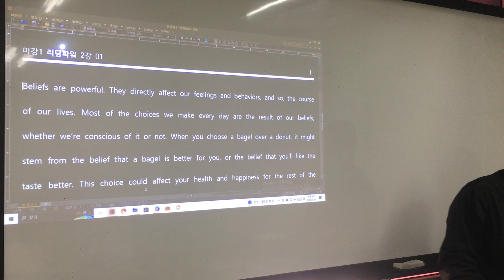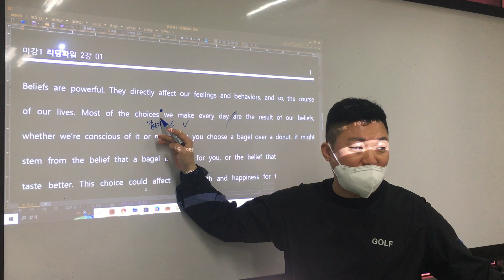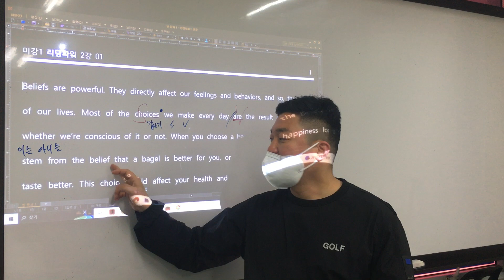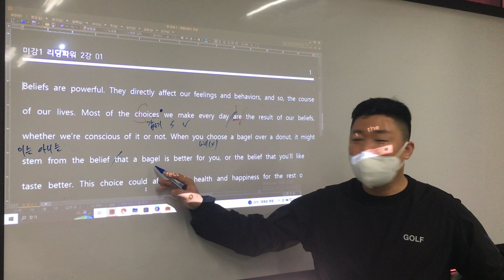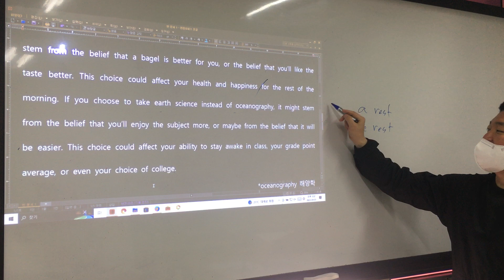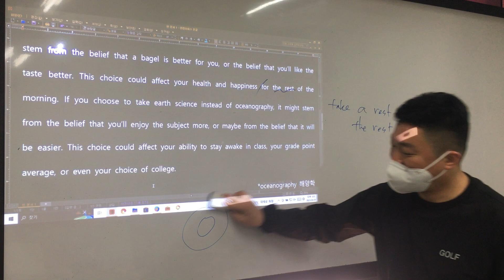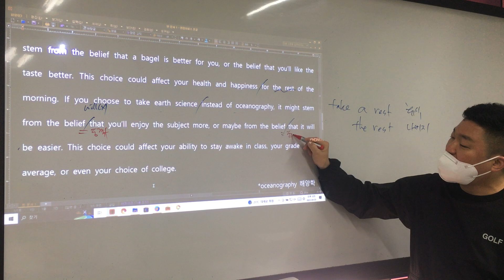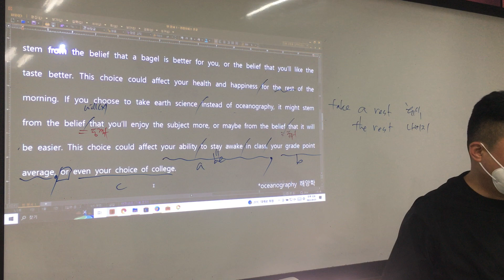0401 미강1 리딩파워 2강 01